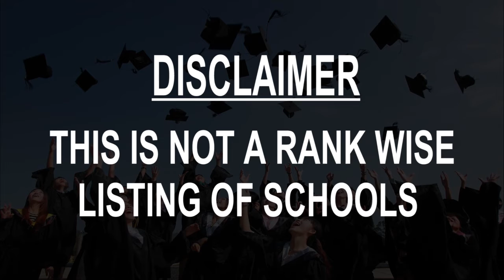Best Schools around Rauma, Finland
Must Watch.. Best Schools around Rauma

Click on Bell ICON to get the notification of New Videos.This is not rank wise listing of Top Schools in Rauma, it's the list of best Schools around Rauma as per the ratings given by our users.

Listed Schools:

Kourujärven Koulu
Karpalotie 3

Kortelan Koulu
Rauma, Finland

Pohjoiskehän koulu

Satakunnan ammattikorkeakoulu SAMK-kampus Rauma
Satamakatu 26

SAMK
Anderssonintie 1

Kaaron Koulu
Kaaro, Finland

Länsirannikon Koulutus Oy WinNova
Satamakatu 19

Vasaraisten Koulu
Vasarainen, Finland

Lapijoen Koulu
Elementary school
Eurajoki, Finland

Rikantilan Koulu
Eurajoki, Finland